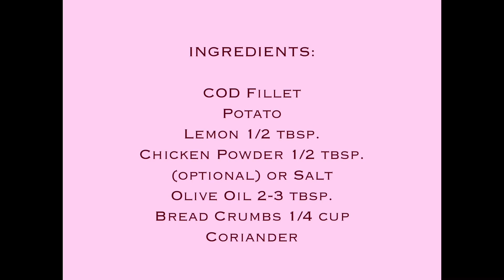COD Fillet with Potatoes